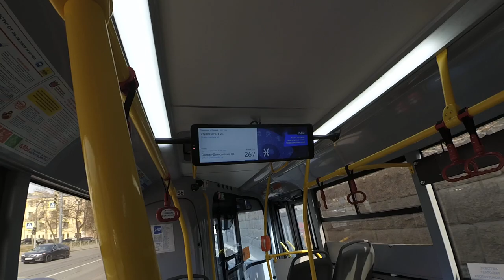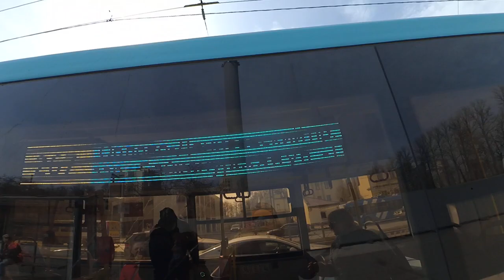ЛиАЗ-5292.67 по новому 267 маршруту в СПб 12-**: ЛиАЗ-5292.67 (LNG) 31156 (ТП) по №267 (18.04.22)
Автобус ЛиАЗ-5292.67 (LNG), бортовой 31156 (ТретийПарк) следующий по маршруту №267.
Видео снято по: Лесной проспект, Кантемировская улица (от ост. "Литовская ул." до ост. "Кантемировская ул., ст. м. Лесная")
Дата съемки: 18 апреля, 2022, 10:37.